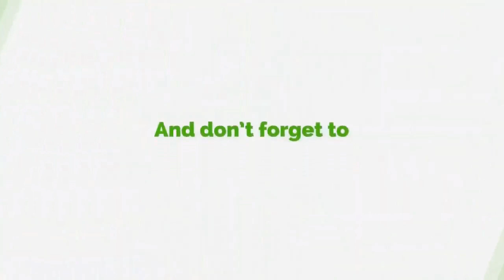Cancellation Of Indelible Ink Usage Not A Good Idea - NPP Communicator